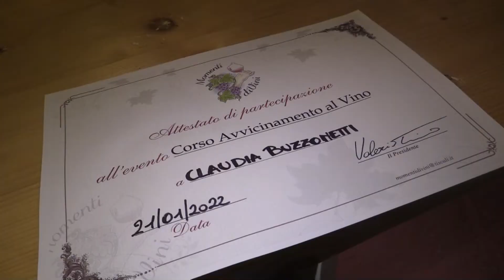Cerveteri, nuove opportunità per chi intende diventare sommelier - Canale 10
L'associazione di Cerveteri "Momenti divini" da' suggerimenti utili a chi vuole intraprendere la carriera da sommelier.  In arrivo nuove opportunita' nel campo dell'enologia.